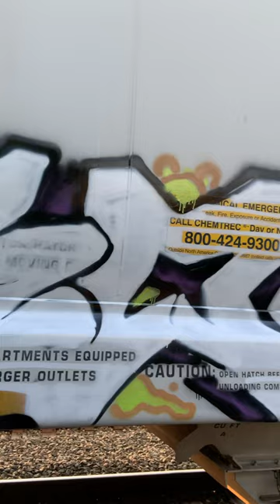Small HOPPER for Breakfast